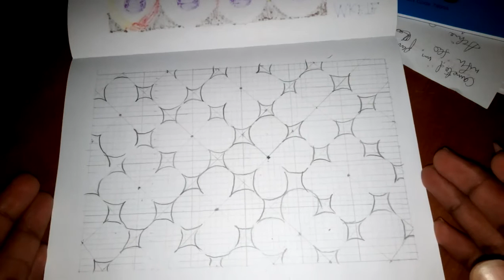Somo 3:Jinsi ya kubuni urembo wa mavazi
Urembo huu unaweza kutumika kutengenezea vitu mbalimbali yakiwemo mapazia na vitenge...Benjamin Bucheye kuotoka mkete fashion